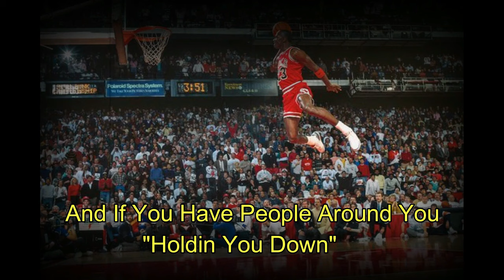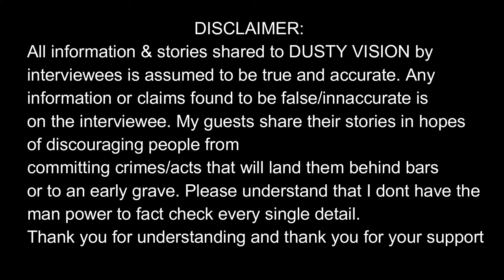BRONX NY CRlP TALKS BANGIN